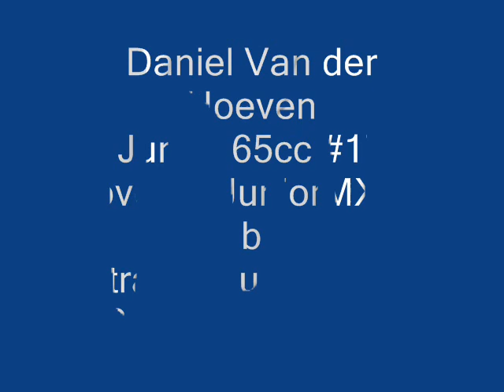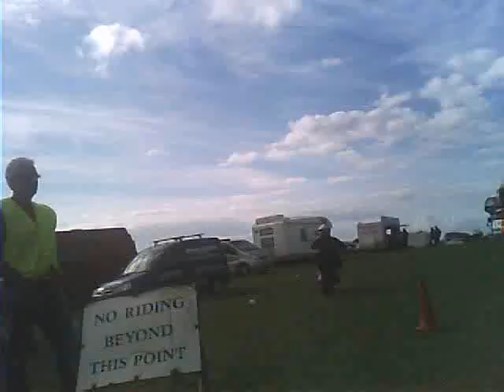Webcam strafford race 3